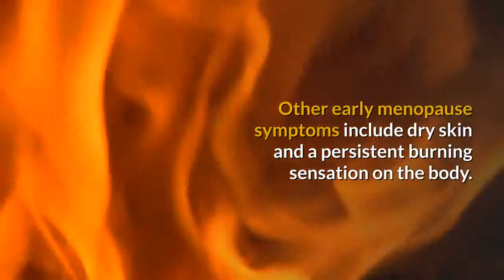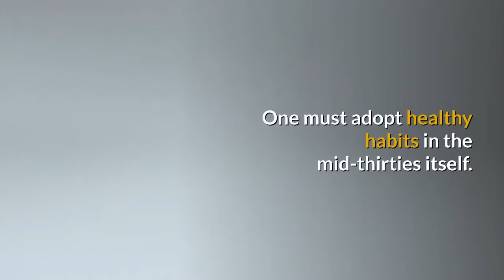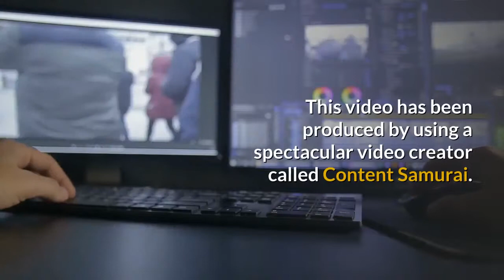Early Menopause Symptoms - Hot Flashes!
treat menopause symptoms of hot flashes - Hot flashes are common during the menopausal transition

Xem How to Stop Hot Flashes And Night Sweats - Natural Remedies For Hot Flashes

The most effective hot flashes treatment is estrogen-based hormone therapy, though it comes with several downsides
naturally treat menopause symptoms of hot flashes and night sweats with these 5 easy steps.

Learn how to treat hot flashes with estrogen, bioidentical estrogen, estrogen alternatives, soy, black cohosh, and brisdelle

Videos related to home remedies for mood swings in menopause Objective: To report the occurrence of menopausal-like hot flashes in women of reproductive age (18–45 years)

How to Get Rid of Menopausal Symptoms

5 NATURAL Ways to Reduce Hot Flashes and Night Sweats with Menopause | Natural Hot Flash Remedies - YouTube

 At this stage, many women have menopause symptoms

How to Get Rid of Hot Flashes by Dr

Home Remedies For Hot Flashes And Night Sweats Other Natural Hot Flashes Remedies You Should Know

home remedies and tips to treat menopause symptoms-.

 hot flashes are a symptom which may have several other causes  but which is often caused by the changing hormone levels that are characteristic of menopause.

  learn my hot flash and night sweat menopause and hormone imbalanced symptom remedies! natural remedies for menopause symptoms — meaning those that don’t involve taking hormone replacement therapy drugs — are safe and can be helpful during this transition phase to decrease symptom severity and duration... 10 menopause symptoms to know when you're young. 5 ways how to reduce menopause symptoms & manage menopause naturally:..

top foods causing hot flashes and other menopausal symptoms.

Hot flashes are the most common symptom of menopause and perimenopause
 Try my 5 lifestyle changes for natural hot flashes treatment and feel like yourself again

Learn about perimenopause treatment and how to treat hot flashes that accompany menopause Home remedies for mood swings in menopause · menopause depression · treatment for menopause hormonal imbalance · natural remedies for menopause

Investigators have searched for correlations between estrogen levels and the occurrence of hot flashes in women with and without hot flashes Kamu dapat mendownload lagu How to get rid of menopausal symptoms mp3 gratis dan terbaru di WapDam How to Get Rid of Hot Flashes Naturally

5 NATURAL Ways to Reduce Hot Flashes and Night Sweats with Menopause | Natural Hot Flash

Most women first begin developing menopause symptoms about four years before their last period